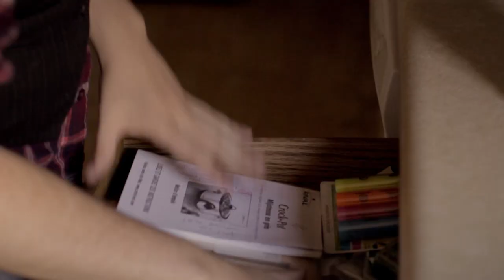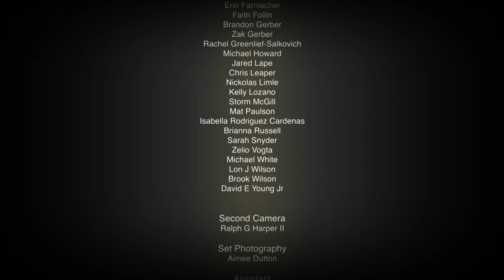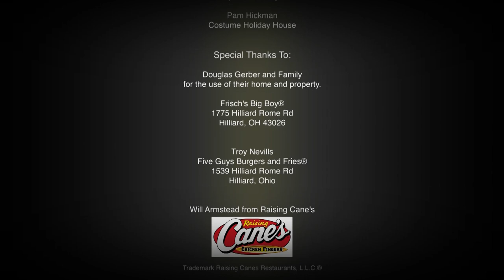L'appel du Vide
L'appel du Vide (Call of the Void). Directed by TJ Cooley, Written by Jim Higgins and Earl Larimore, Cinematography by Frank Mareno, Edited by Jim Higgins and Frank Mareno. This short film was a part of the 48 Hour Film Project, Columbus Ohio.